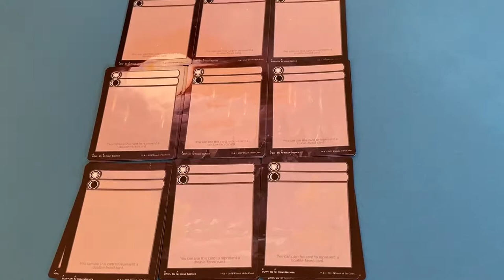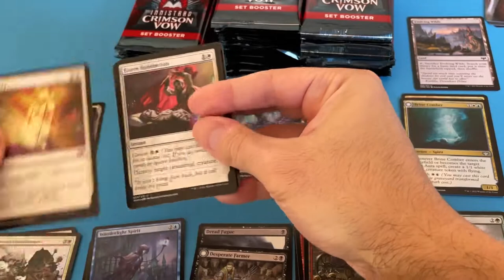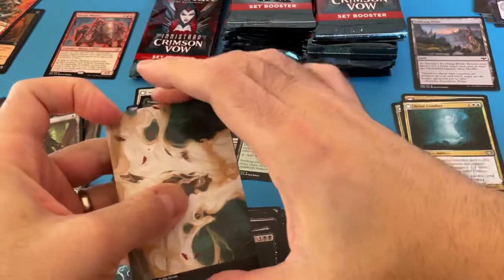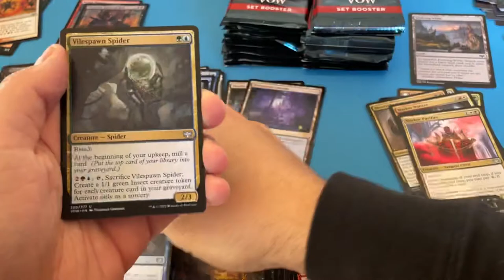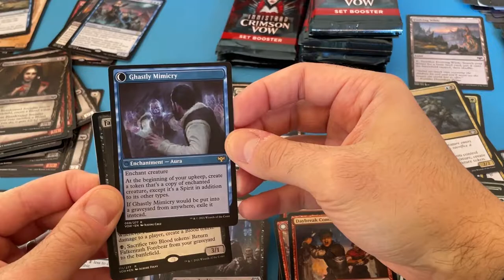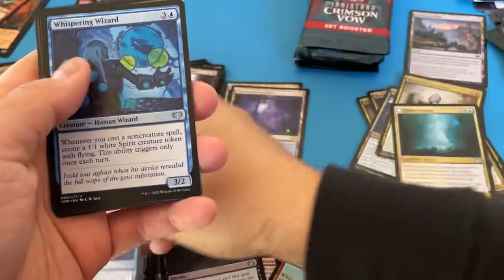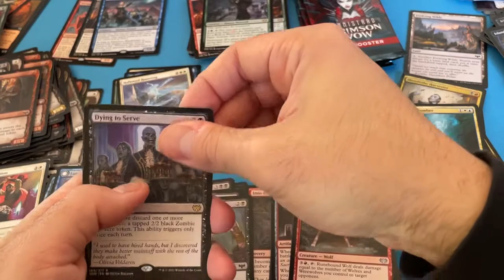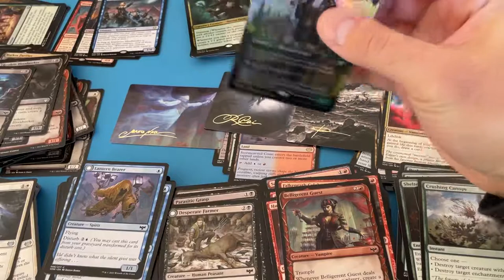Crimson Vow Set Box 1